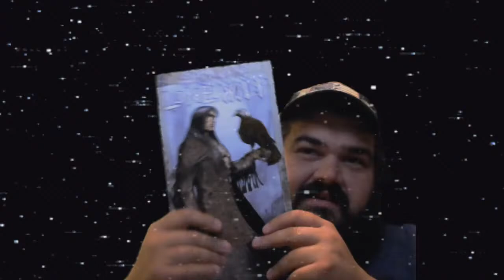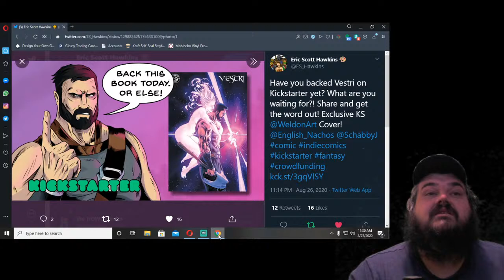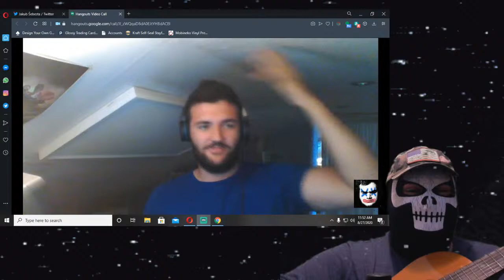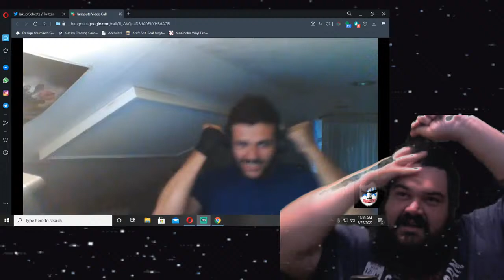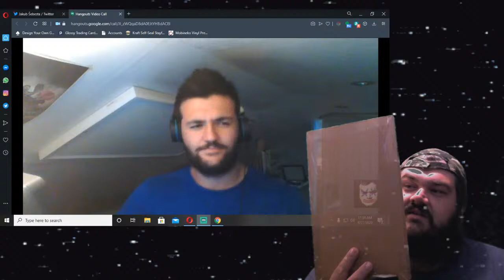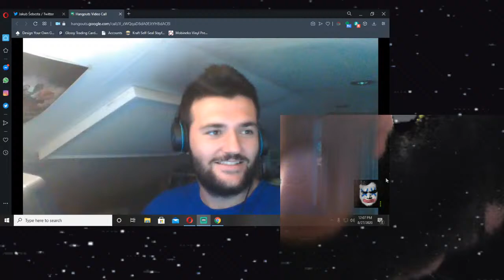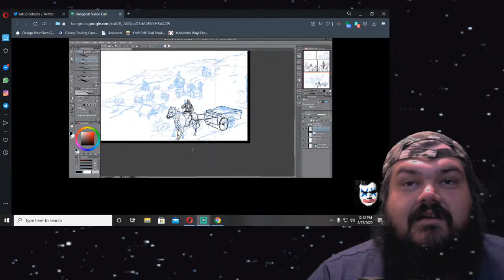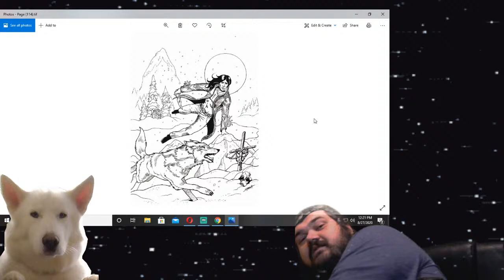82720 Behold a pale horse and upon it rides dug